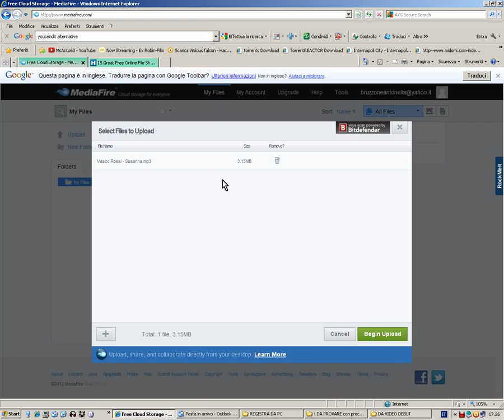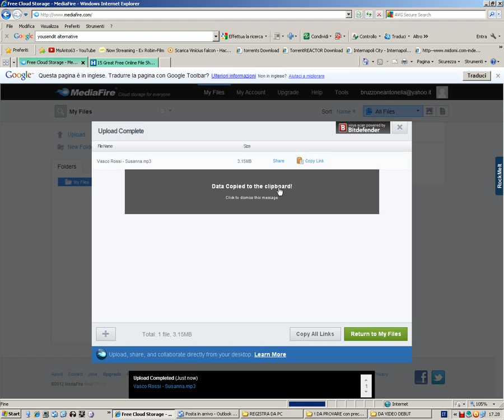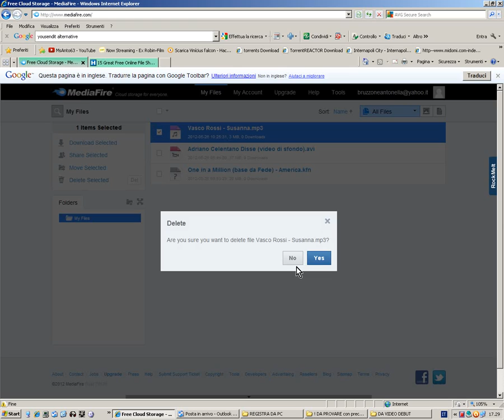Spedire file GRANDI CON MEDIAFIRE.avi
QUI TROVI ALCUNE SPIEGAZIONI